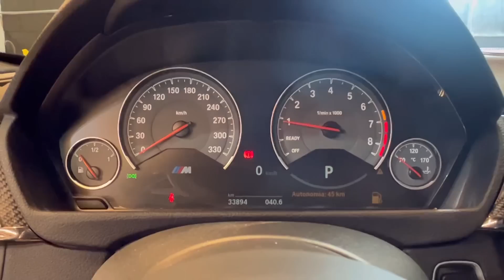ENFIM FIZ UM PROJETO NA MINHA BMW M3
Confesso: um dos projetos mais difíceis pra mim! Tudo foi complicado, mas a M3 ficou pronta! Assistam e deixem a opinião de vocês.

⭐ No meu CLOSE FRIENDS ensino técnicas que me fizeram sair do zero e ter sucesso na vida ⇨